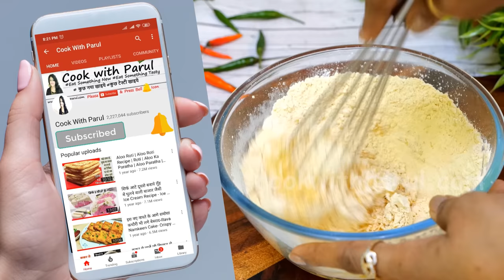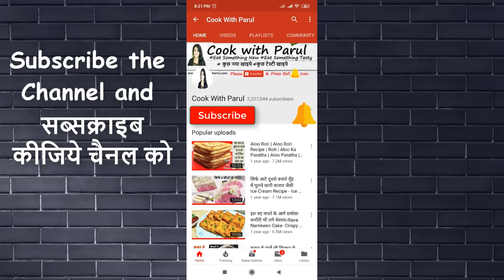मात्र 10 Min में 100% कुरकुरी कोथिम्बीर वड़ी नयी| CRISPY Kothimbir Ki Vadi | Kothimbir Vadi Recipe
KothimbirVadiRecipe kothimbirvadirecipe Kothimbir vadi is a popular Maharashtrian snack made using the fresh coriander leaves, besan (gram flour) and basic Indian spices. One of the famous tea time snack from the State of Maharashtra India. Kothimbir or kothmir means coriander in English. To make kothimbir vadi recipe maharashtrian famous nashta crispy Indian kothimbir vadi. how to make maharashtrian kothimbir vadi recipe in easy steps.